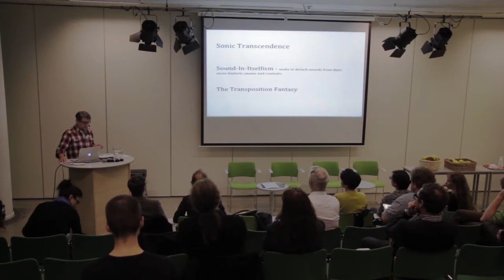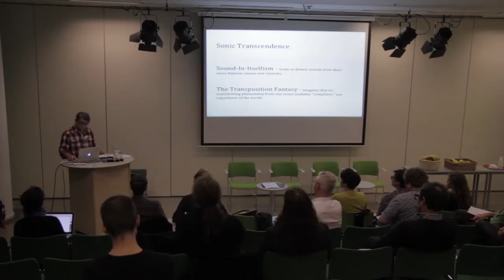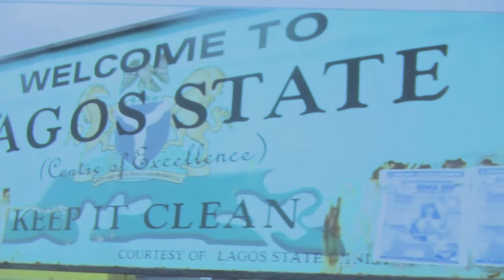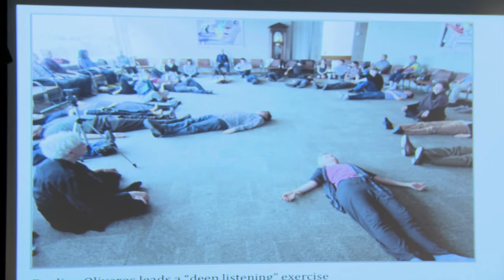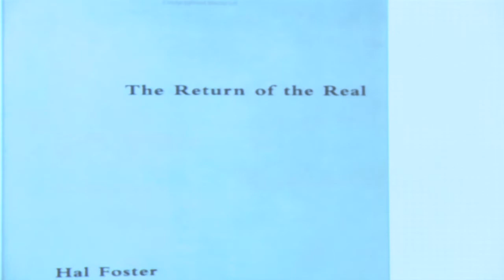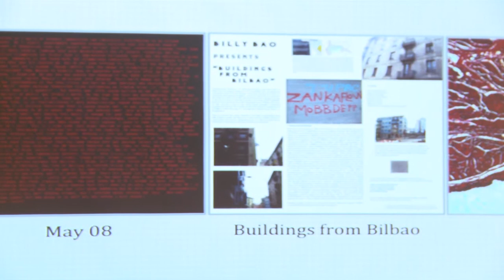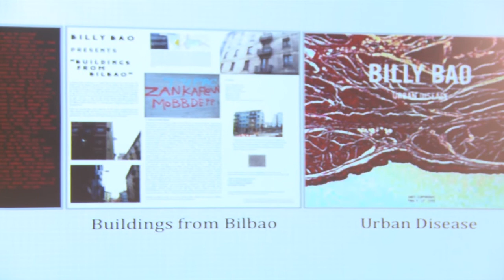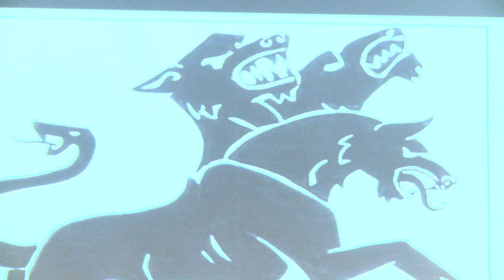Seth Kim-Cohen - No depth: a call for shallow listening